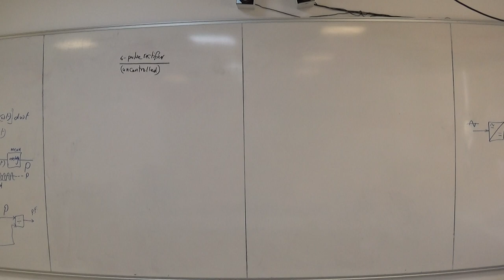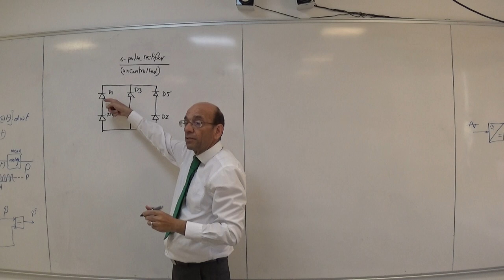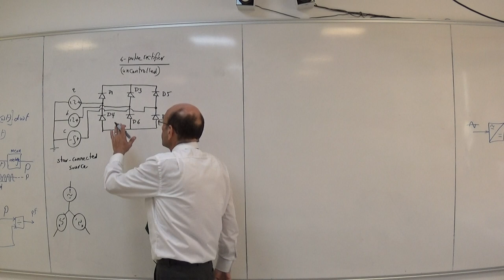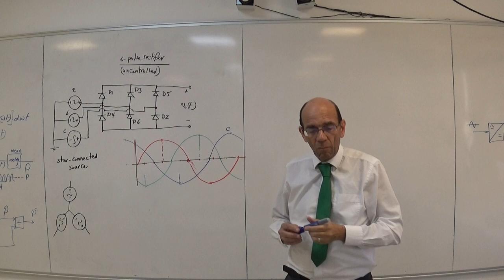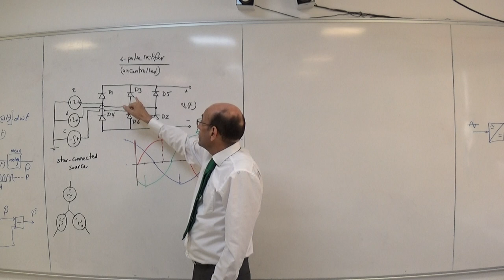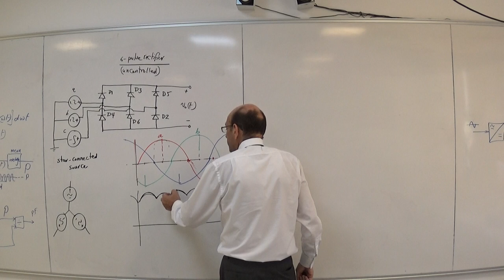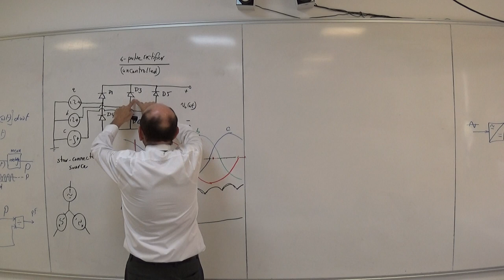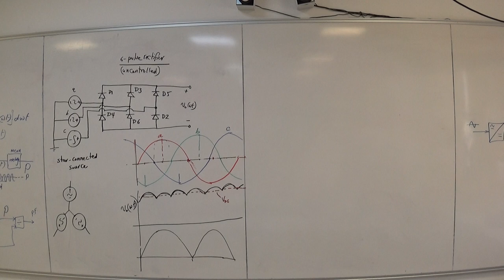Six Pulse Uncontrolled Rectifiers (three phase rectifier), 31st July 2022